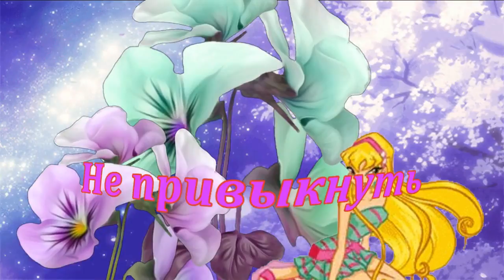Не привыкнуть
Стихи,деклам.видео Краснова Эльвира (Красик Э.
Музыка фон интернет